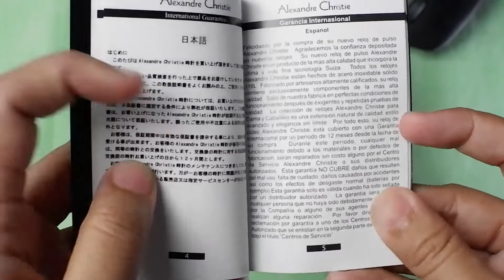ALEXANDRE CHRISTIE 6565 MC - GALERY JAM TANGAN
Info pembelian bisa klik link di bawah
Shopee :

Galery Jam Tangan Adalah salah satu toko jam branded terlengkap yang ada di Lampung berdiri sejak tahun 2011, terletak di :
Jl. Ahmad Yani No.70B Bandar Lampung